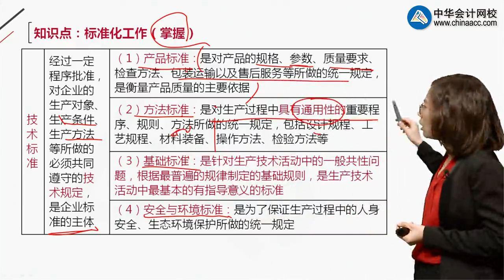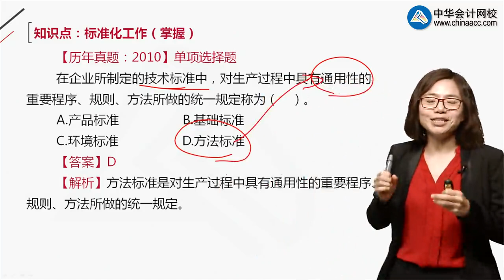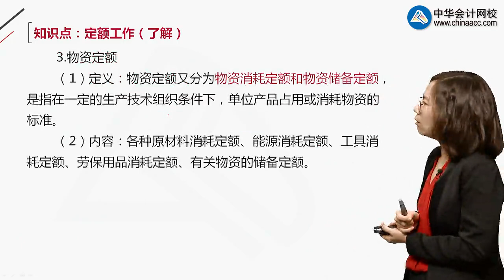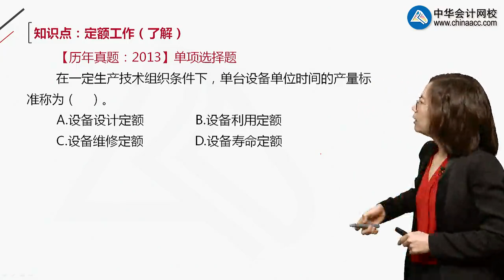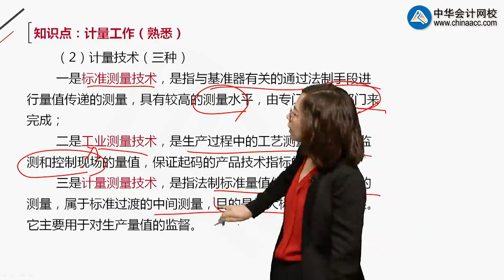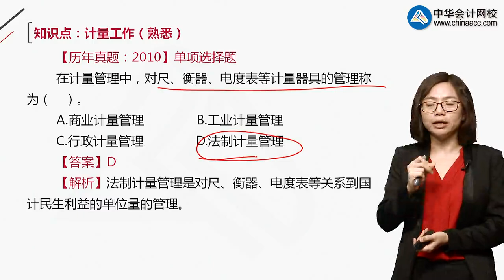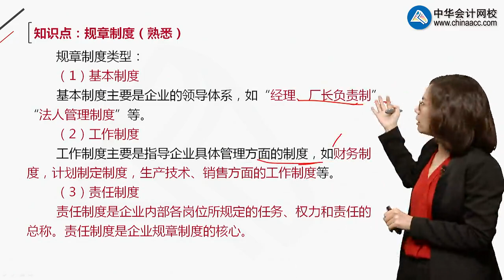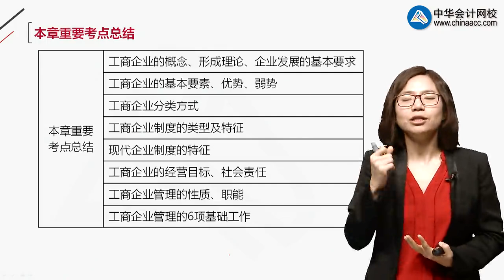工商管理专业知识与实务【2018】gsgl0106